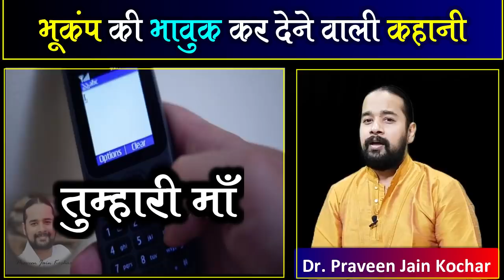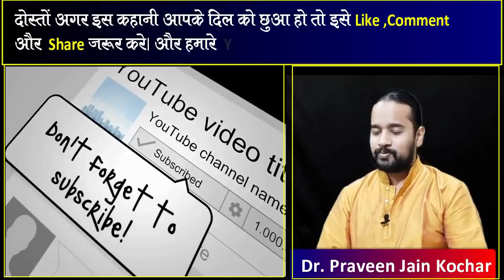देखे भूकंप की Heart Touching Emotional Story Videos Make You Cry || Life Changing Video in Hindi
देखे भूकंप के दौरान || Heart Touching Videos || True Emotional Story Make You Cry || Maa Ki Life Changing Videos by Dr Praveen Jain Kochar || Latest Sad Love Story

Self motivated person or a self motivated learner can learn many things in life. ... It is therefore very important to remain self motivated to continue learning things that are supposed to be learnt. Being self motivated not only helps you aiming at your goals and objectives but also leads you to attain them successfully.

Read More About Hindi Kahaniya for All | Stories for Kids | Moral Stories in Hindi